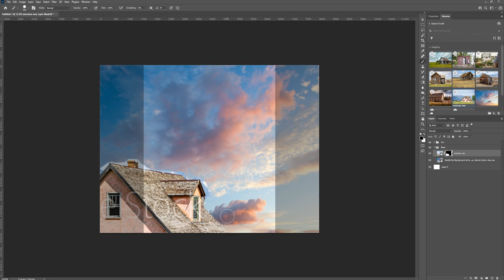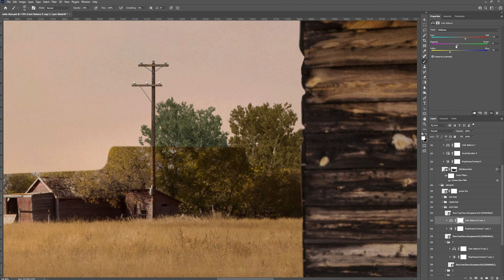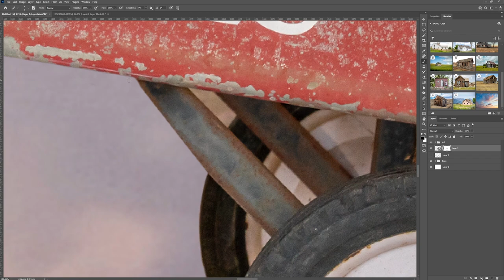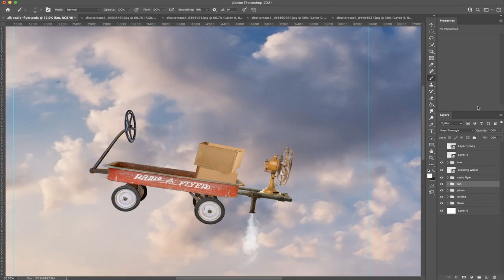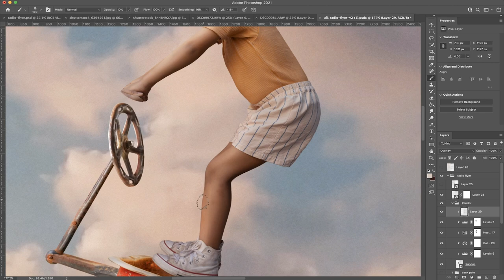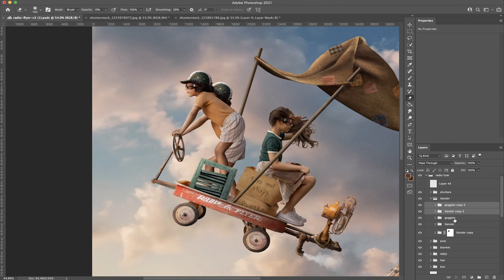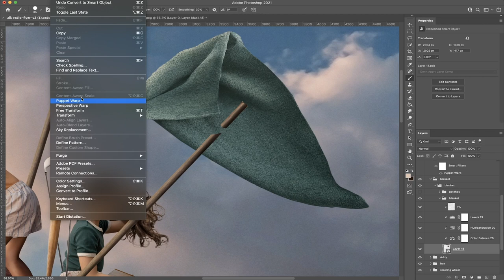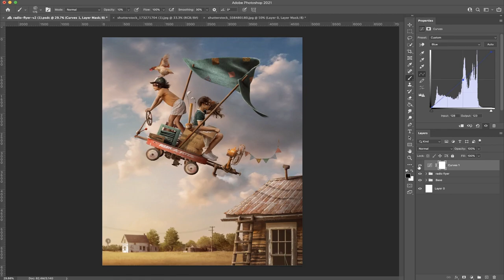I Turned This Wagon into a FLYING MACHINE with Photoshop!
Project Info
Total Hours to Complete: 18hr
Total Photoshop Layers: 233

Gear I Use
Lens I Use 99% of the Time
Vlog Lens
Main Tripod
Extra Camera Batteries
Camera Screen Protector
Camera Cover Case
Travel Camera Bag
Travel Tripod
Camera Strap
Memory Cards
Memory Card Case
MacBook Cover
Best Mouse Ever
Best Mac Dongle
External Storage

The Life of AIVAX Podcast